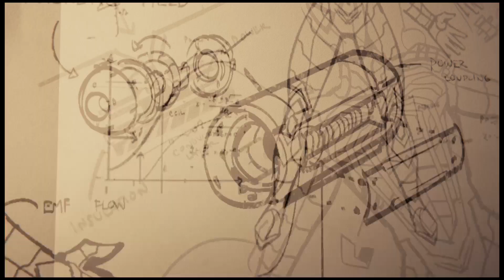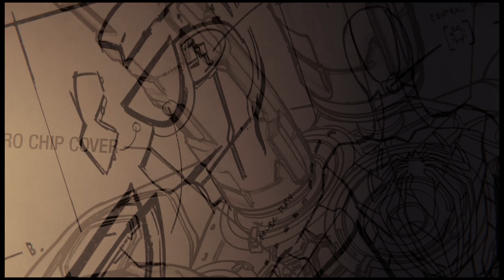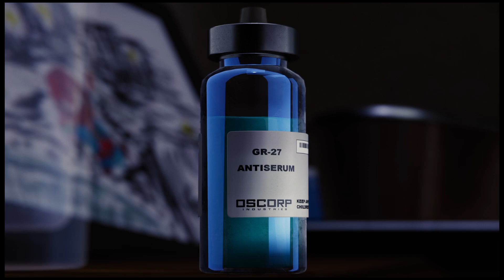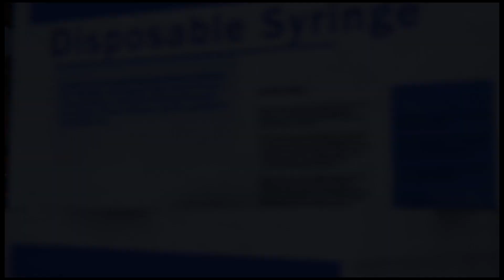Spider-Man PS4 - Doctor Octopus Boss Fight (Ending) Gameplay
Spider-Man PS4

Doctor Octopus Boss Fight

Ending Gameplay